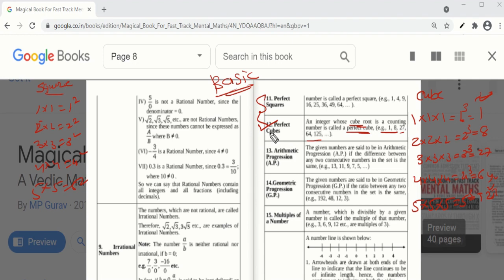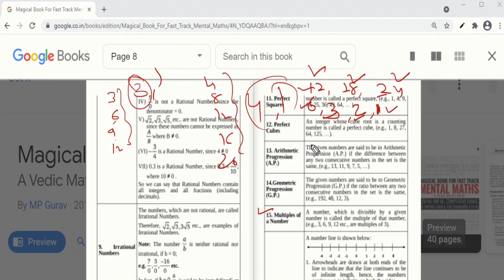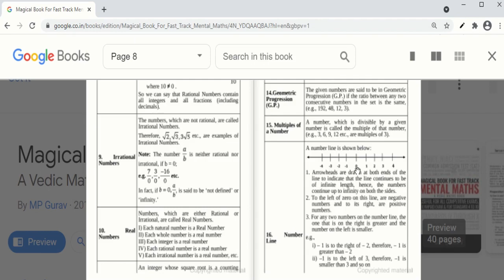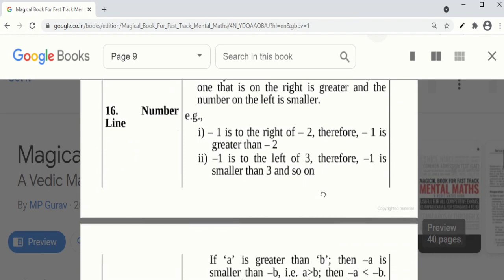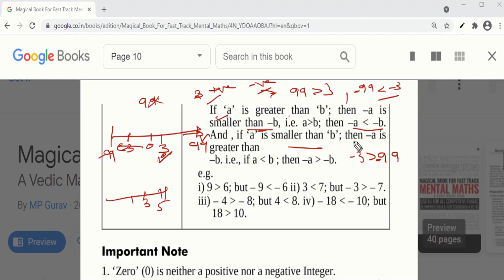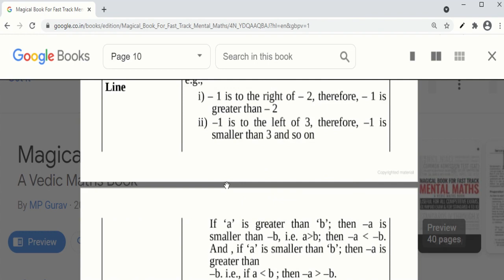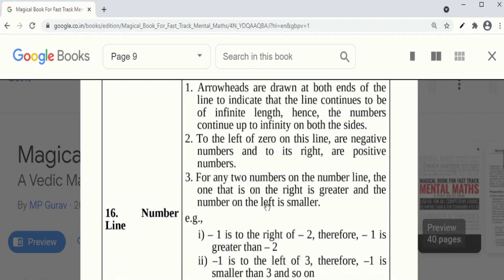| BASICS OF MATHS | Number System | TYPES OF NUMBERS PART 3 | A.P. & G.P. आसान भाषामें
Dear Aspirants,

Welcome to MOBILE_MENTOR

In Today's Session, I have Covered basics of Mathematics which is as follows

1.
2.
3.
4.
5.
6.

This lecture is very essential for those who are preparing for maths & believe that mathematics is very Hard & Tough Subject.

2.

4.